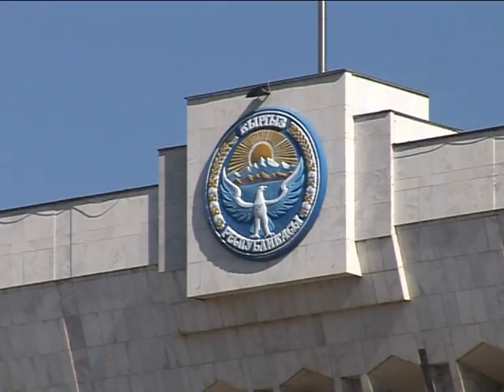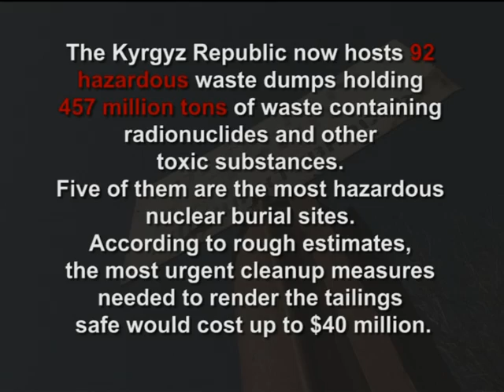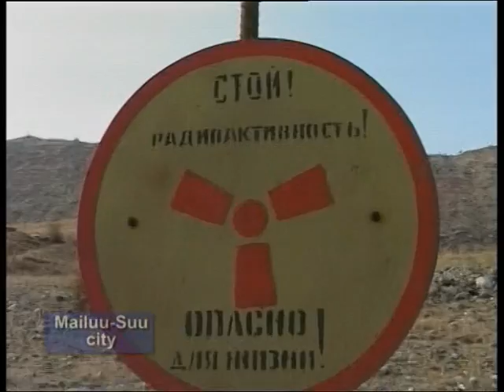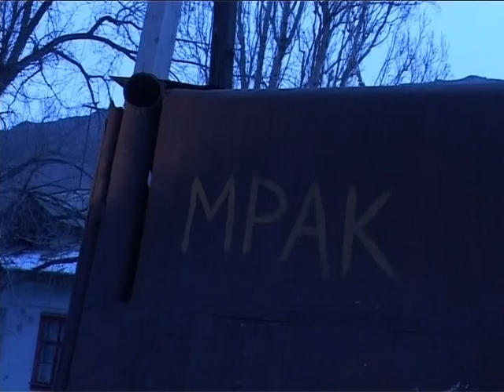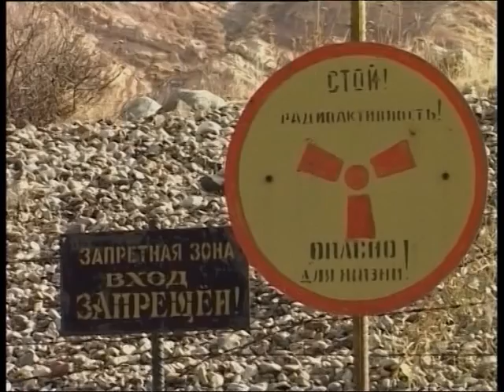Uranium Tailings of Kyrgyzstan: a Threat to Central Asia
A short movie about the uranium and other toxic waste sites in Kyrgyzstan. These sites were left after intense uranium production in the former USSR and now may cause major ecological disaster in the whole region of Central Asia.